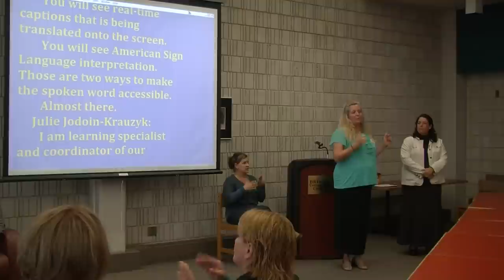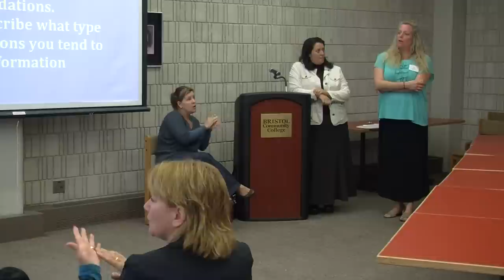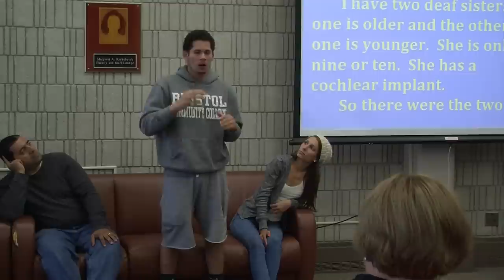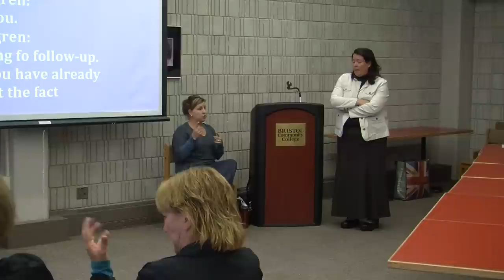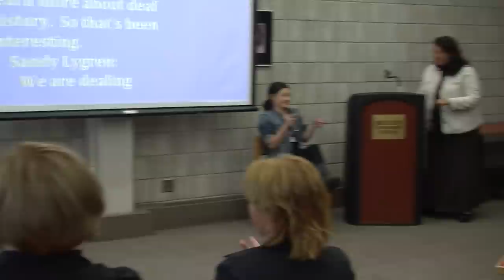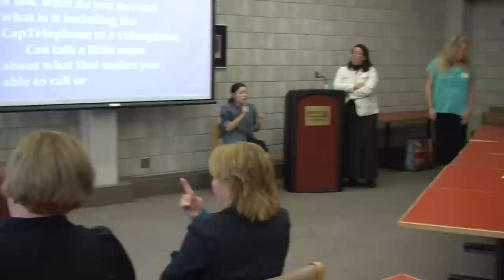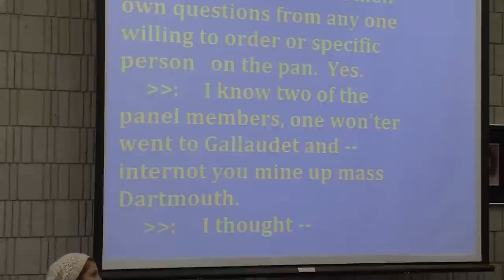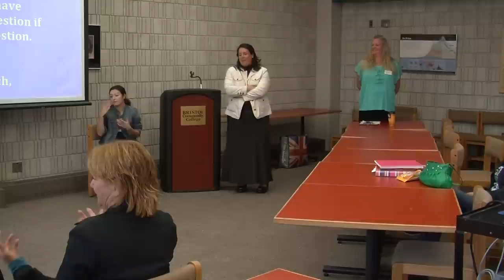BCC Deaf Awareness Pannel 9-26-2012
Bristol Community College celebrates Deaf Awareness Week by holding a panel discussion with members of the Deaf, Hard of hearing, and lip reading communities.